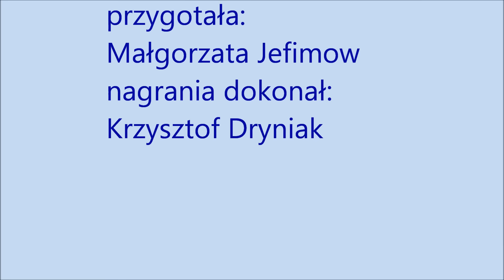KOLOR SERCA - COLOUR OF HEART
Piosenka nagrana przez uczennice klas szóstych Szkoły Podstawowej nr 11 , im H. Jordana w Przemyślu w ramach projektu Erasmus+ - " Feel it".
The song recorded by pupils of Primary School nr 11 in Przemyśl, Poland as part of Erasmus + project - "Feel it".